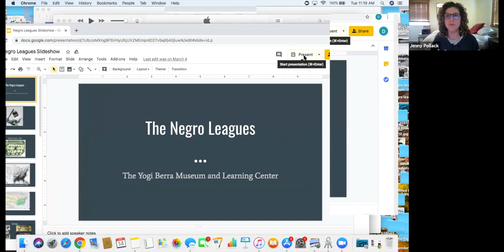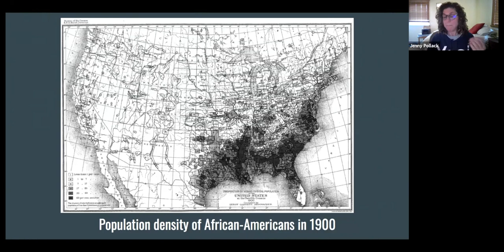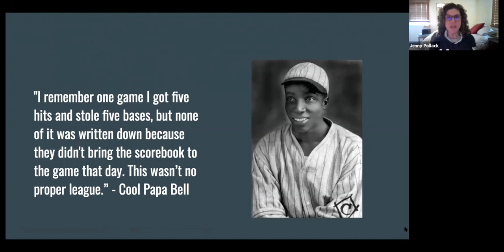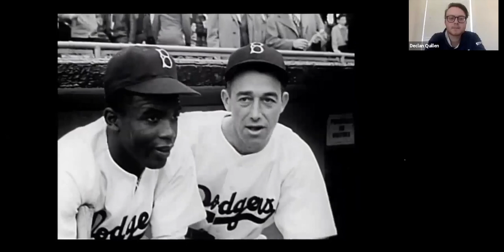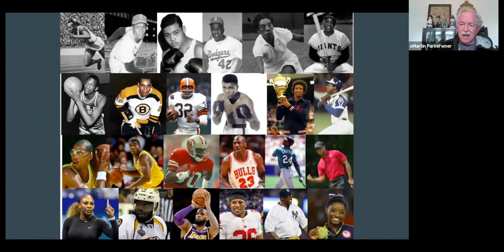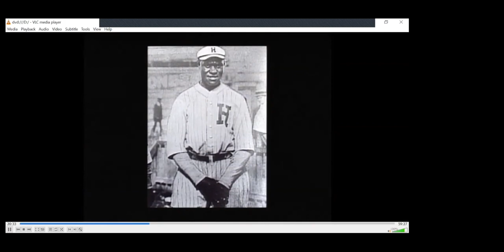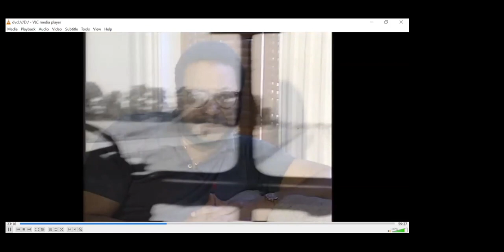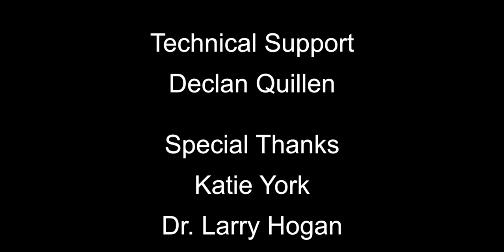Yogi Berra Museum & Learning Center - An Illustrated History of the Negro Leagues Baseball - Week 01